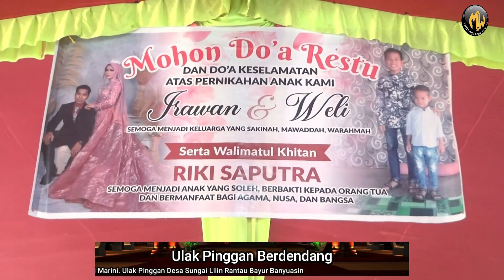Mang Oni, Anak Lima || Dinasty Musik || Wedding Iwan & Weli || Ulak Pinggan Desa Sungai Lilin.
Photografhy Video Shooting Dan Editing
Marwah RY Studio 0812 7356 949